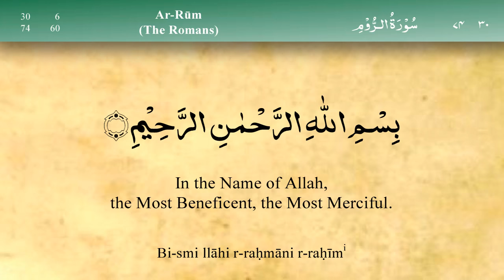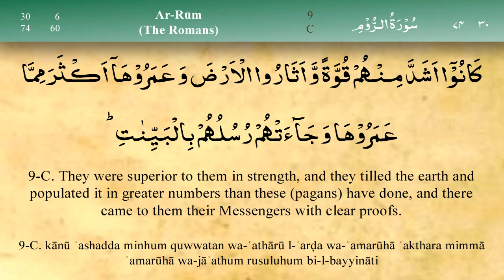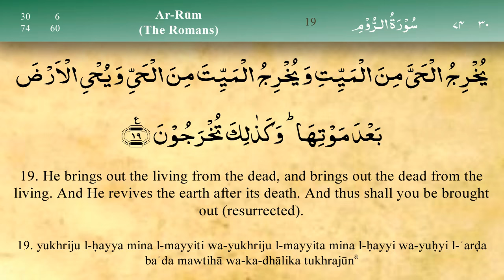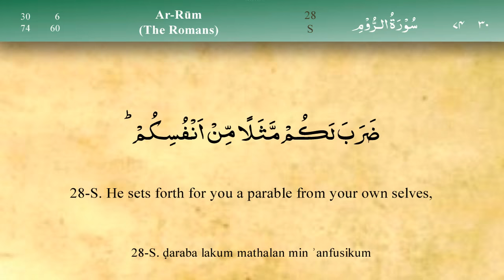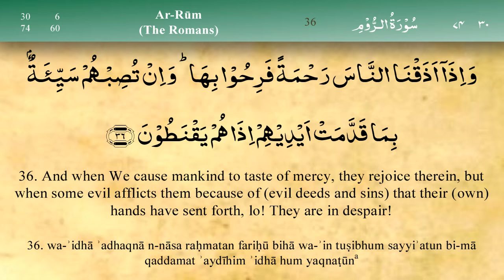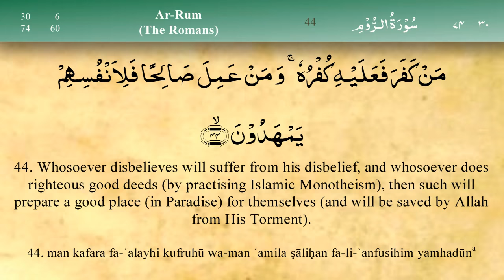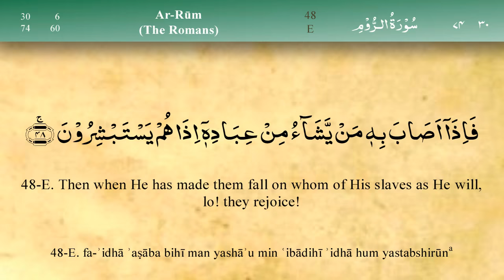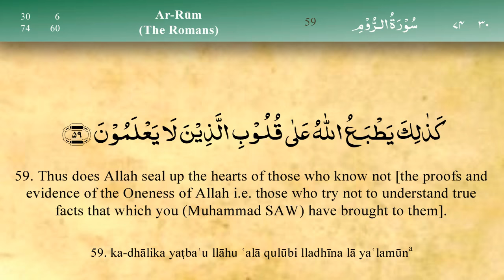030 Surah Ar Rum by Mishary Al Afasy (iRecite)